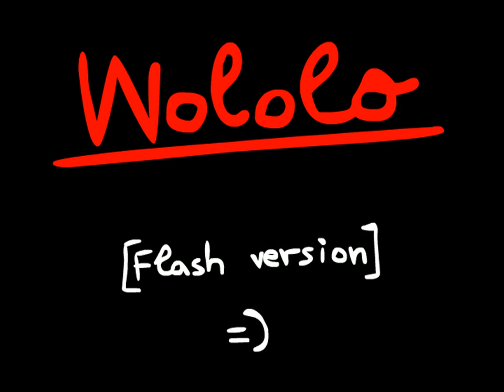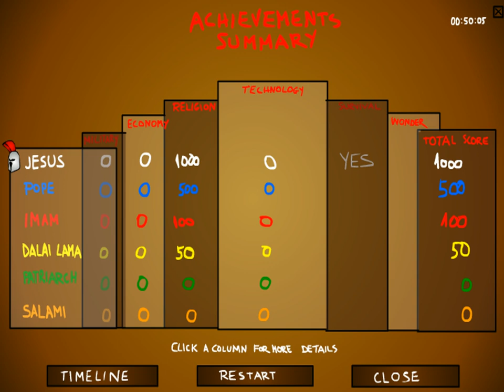▀▄▀▄▀ Age of Empires I - Wololo (priest)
Okay, this is just a joke started with Age of empires I game. Nothing offensive, nothing insulting - I respect all religions. This is just a joke with AOE 1 game priest.